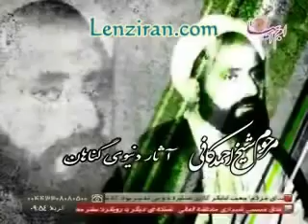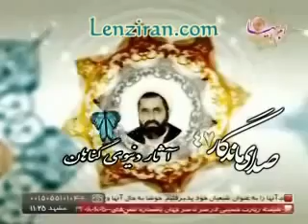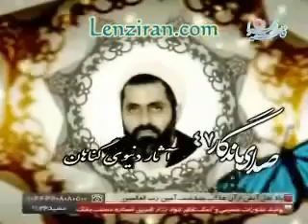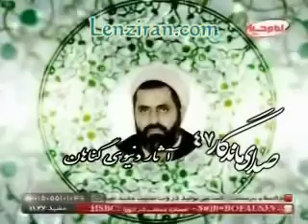Reasons of earthquake in Islam in revolutionary clergyman Sheikh Ahmad Kafi speech in 1968